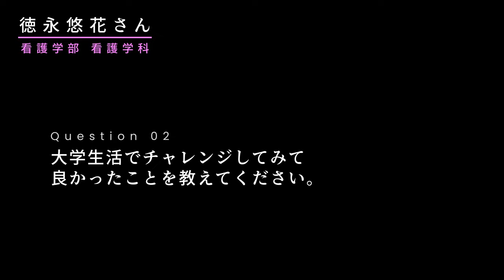【看護学部】在学生に聴く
■入試情報は「受験生応援サイト」から！

■学生情報サイト「CANVAS」はコチラ！

■学生組織「COLORS」のInstagramはコチラ！

■大学公式TikTokはコチラ！

■撮影機材
Camera settings and equipment

Camera：Nikon Z8 ー N-RAW 12bit 4.1K 60P
Lens：NIKKOR Z 50mm f/1.2 S
Editing Soft：DaVinci Resolve Studio